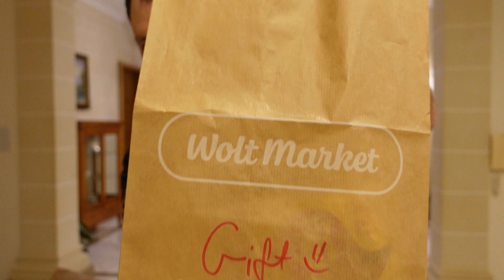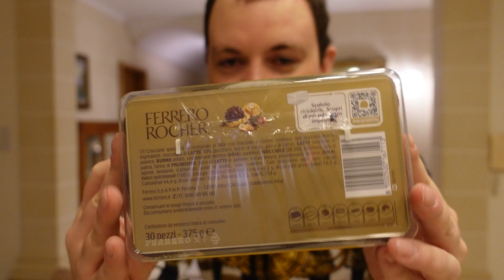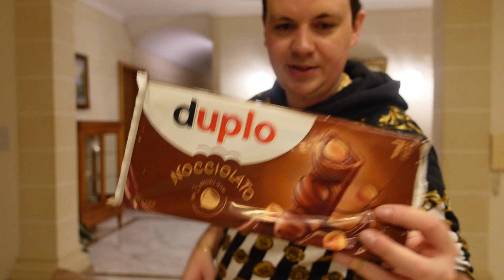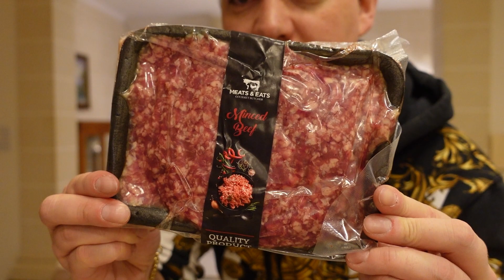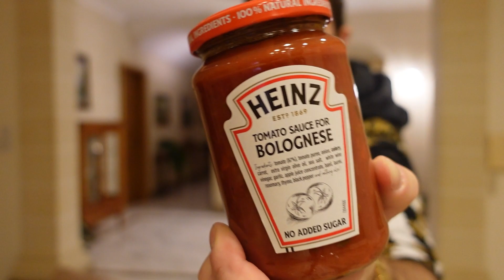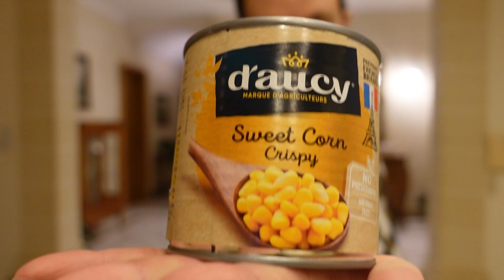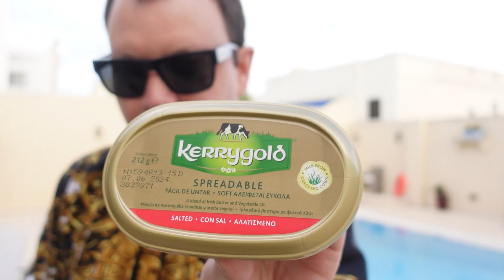Shane Shoppt am 03.12.2023 im Wolt Market auf Malta!